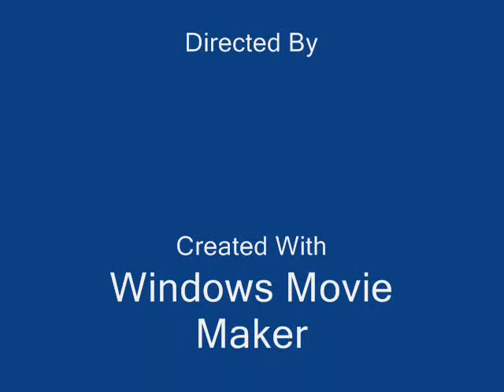Pirate Fishing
Memeories of 2008